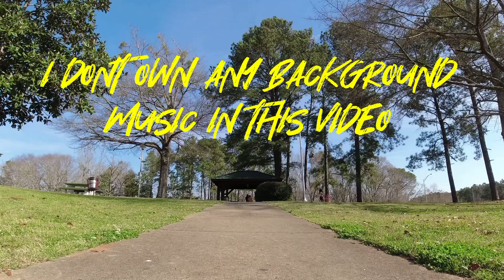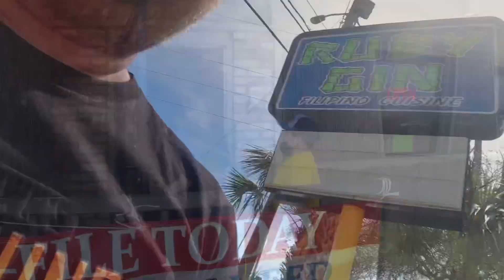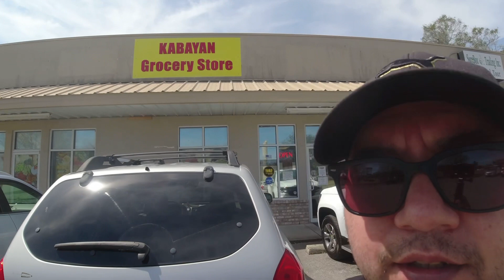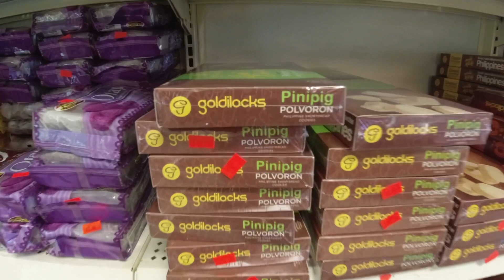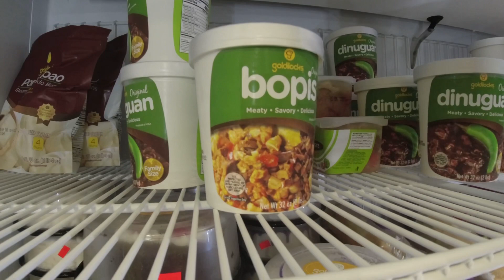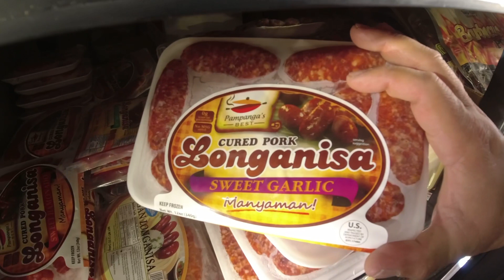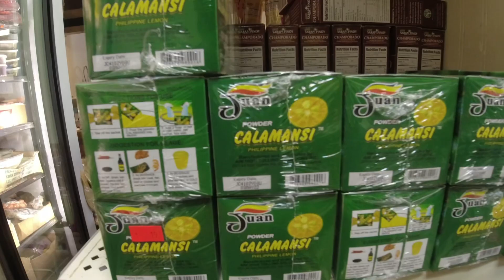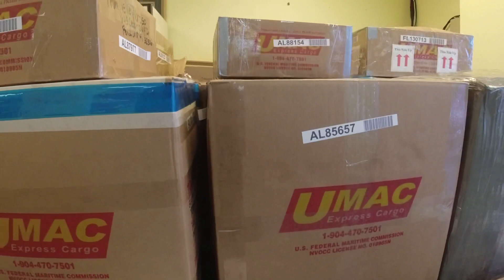BUHAY AMERIKA SA PENSACOLA FLORIDA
Title: BUHAY AMERIKA SA PENSACOLA FLORIDA

HELLO MGA PAREKOY SA VIDEO NA ITO DITO NYO MAKIKITA ANG PINOY RESTO LIKE RUBY GIN AT PINOY GROCERY NA KABAYAN AT MAY KAKANIN PA SA LABAS PAG SABADO ANG SAYA DIBA.